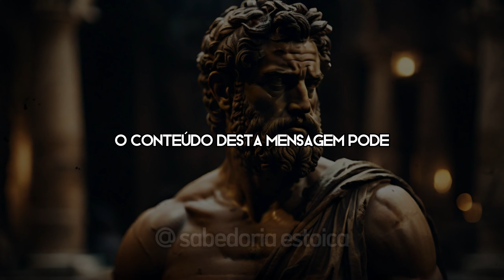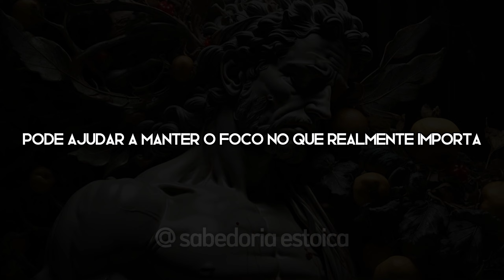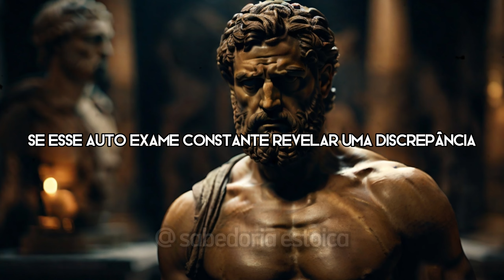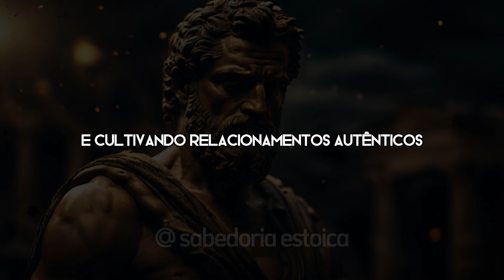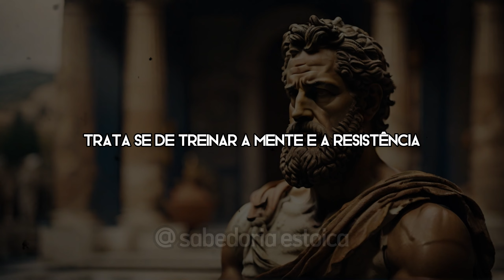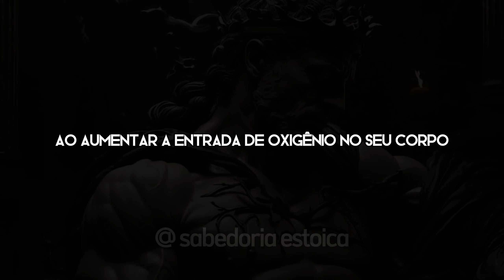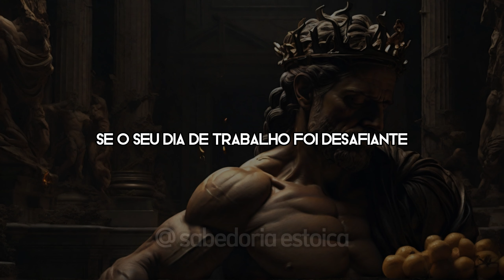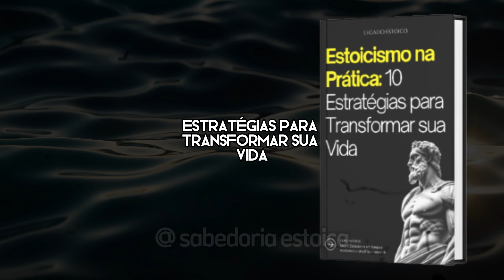10 segredos de Marco Aurélio sobre acordar cedo | ESTOICISMO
00:00 - introdução
02:00 - lembrar da morte
05:01 - pratique a disciplina nas pequenas coisas
07:14 - encontre uma razão para acordar
09:54 - pratique a visualização negativao
12:05 - evite desanimar se após acordar
14:28 - encontre um parceiro de responsabilidade
16:36 - construir sua vida ação por ação